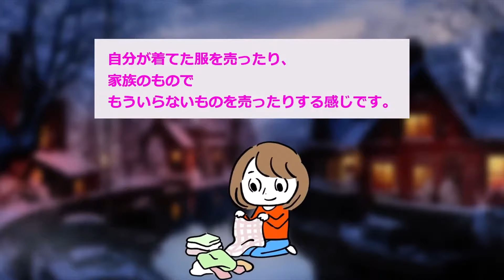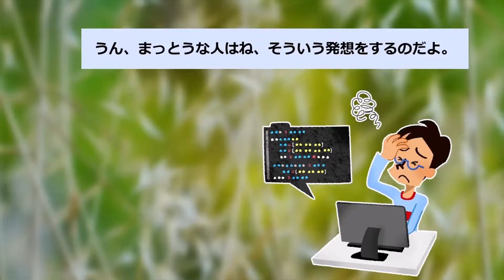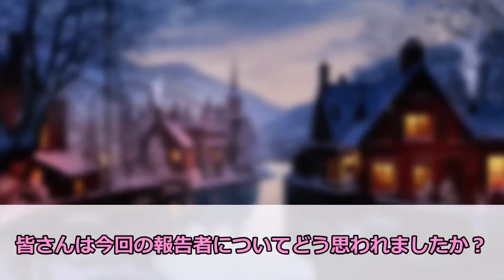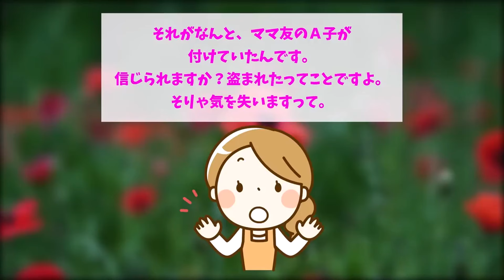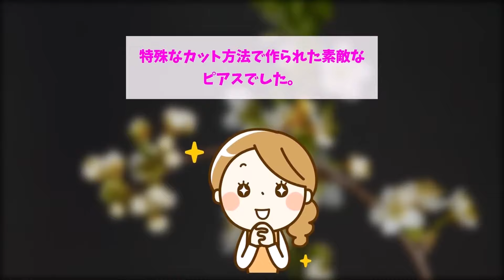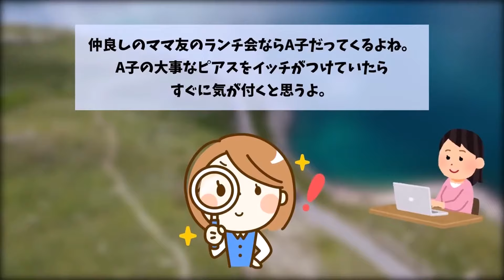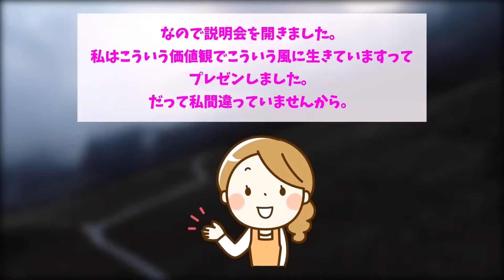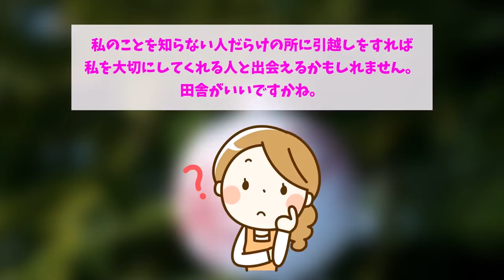【報告者キチ】「ママ友宅にコート忘れた...でもなぜか返してくれません...」スレ民「お前、キチ●イすぎ...」【2chゆっくり解説】